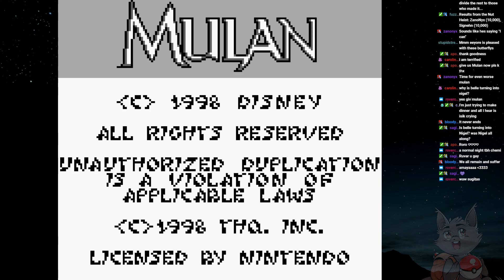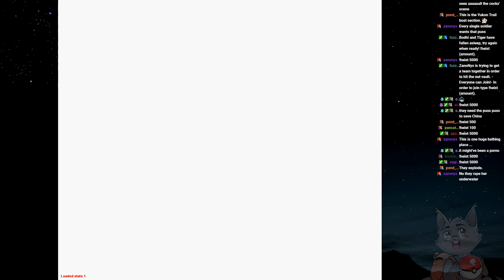Izik Streams Mulan (GB) 09MAY2019